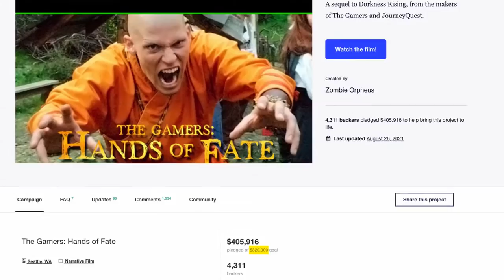The Gamers: Dorkness Rising - How to Make a Good Movie with No Budget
A look at the D&D-inspired low-budget comedy The Gamers: Dorkness Rising, as well as Dead Gentlemen Productions and their other works.

*In this video, some short clips I used from Dorkness Rising contain distorted audio which is not present in the original movie. After 4 days of trying to clean up the audio, rendering with different settings, I don't know what's causing it and have decided to upload the video as is and move on to my next project.